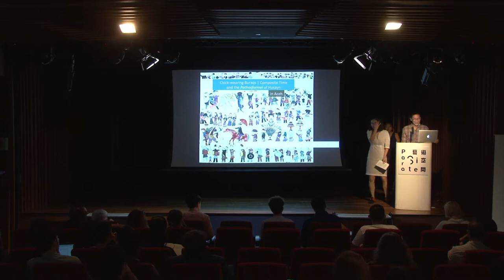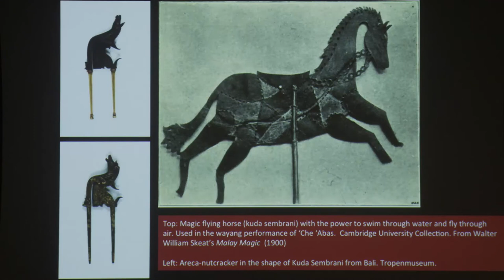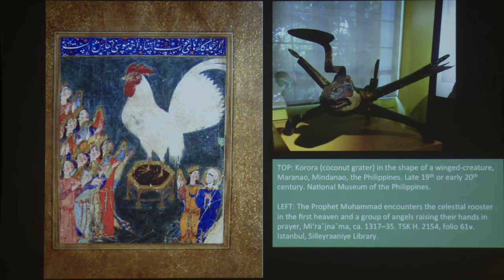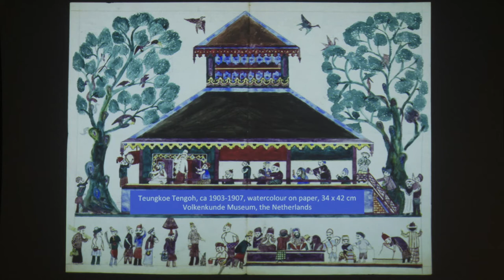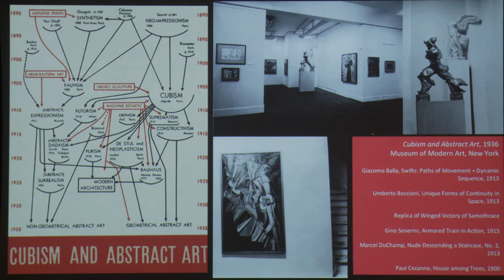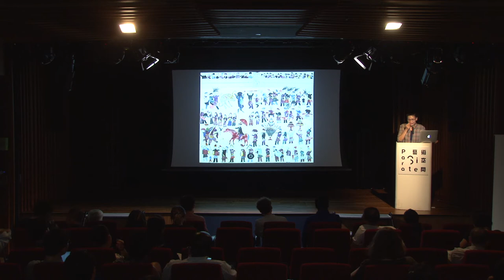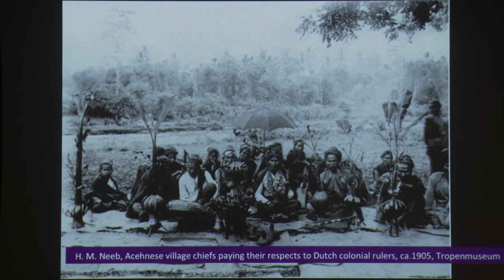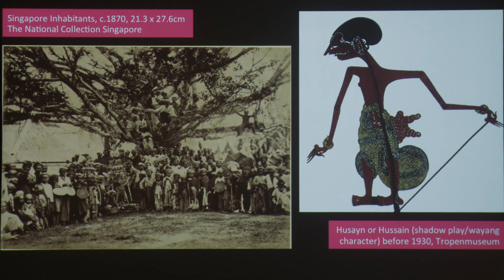PS.Conference 2019: Simon Soon 孫先勇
Clock-wearing Buraqs, Composite Time, and the Pathosformel of Husayn in Aceh

At the dawn of the 20th century, even the Buraq—the mythical winged equid tasked with transporting the Prophet Muhammad to and from the heavenly realms—was keeping time. Clock-wearing Buraqs figure significantly in a body of 14 paintings produced by an Acehnese chieftain in a country that had just lost its sovereignty to Dutch imperialism following a three-decade-long conflict. How can the Buraqs in this set of paintings be rendered legible? Considered folk, native, and obscure, the 14 paintings entered Leiden’s National Museum of Ethnology around 1907.

An ethnological lens has thus far misjudged the paintings' subsequent reception (or non-reception). The reinvention of a pictorial knowledge in this set of watercolor paintings deserves reassessment, more so because Teungkoe Tengoh is an outlier artist who explored new pictorial possibilities with watercolor paint around the same time that European modernism was taking flight.

In exploring these works, Soon places modernism’s origin story in a different theatre—that of the Indian ocean, which contains an imagistic power of the composite. Revisiting regionalism as theatre might return us to the play of geography, so that other origin stories could gain currency and urgency within modernist standard time.